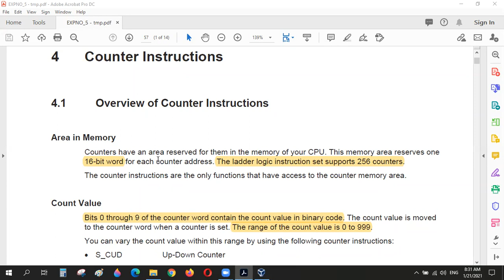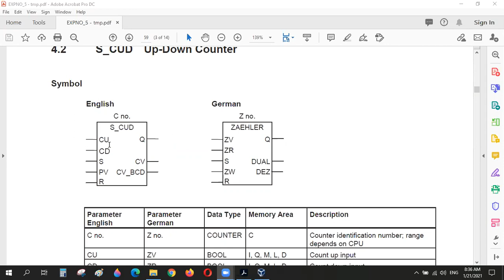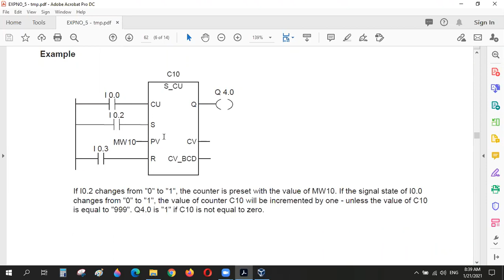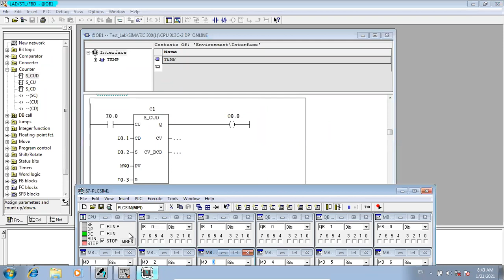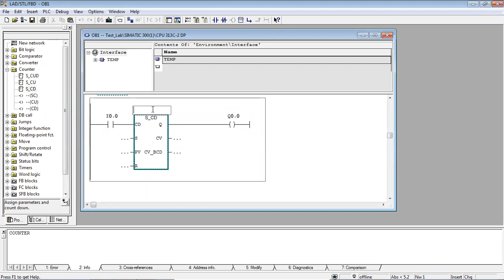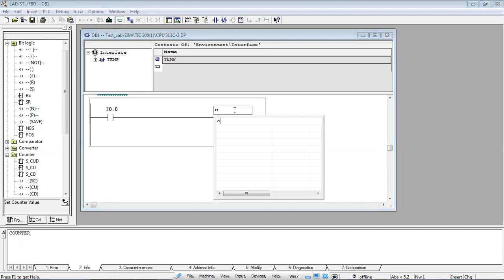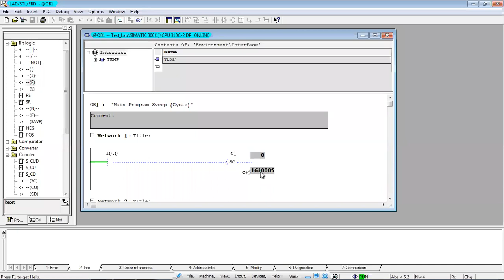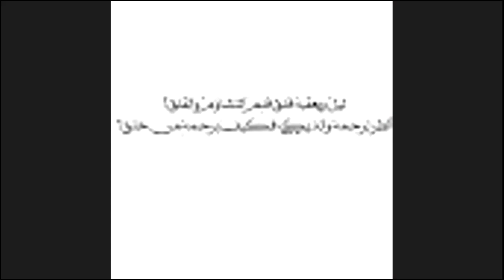Lecture 7 Pra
Mechatronics